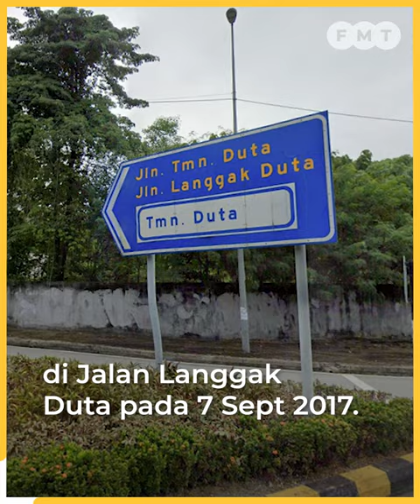Peguam beri 127 sebab kenapa Rosmah mesti dibebas dalam kes rasuah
Petisyen rayuan difailkan bagi pihak Rosmah Mansor telah menyenaraikan 127 sebab mengapa Mahkamah Rayuan mesti mengetepikan kedua-dua sabitan dan hukumannya dalam projek solar hibrid bernilai RM1.25 bilion untuk 369 sekolah luar bandar di Sarawak.